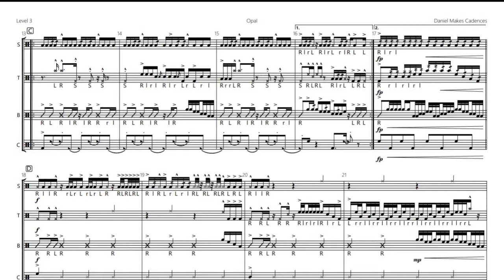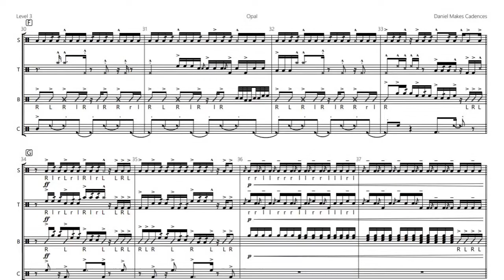Opal Drumline Cadence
My first cadence to have been posted in a while and in 2021. Apologies to everyone that I've kept waiting. I've had quite a schedule to handle and felt unmotivated to do anything music related for a long while. But hey I think I'm back now.

Opal is a level 3 cadence designed for intermediate high schools or colleges. Bring this one to the parade or the stadium. The crowd will love it! (Honestly, running out of ways to describe my cadences lol)

Minimum Instrumentation:
1 Marching Snare Drum
1 5-Drum Marching Tenor
5 Tonal Marching Basses
2 Sets of Cymbals

Recommended Set: 4S, 2T, 5B, 4C

Sheets and MIDI made with MuseScore
Website Audio with MuseScore Drumline (MDL) with MS's built-in uploader
YouTube Playback with Virtual Drumline (VDL) with Cakewalk
Video (YouTube) edited with iMovie and Tailor